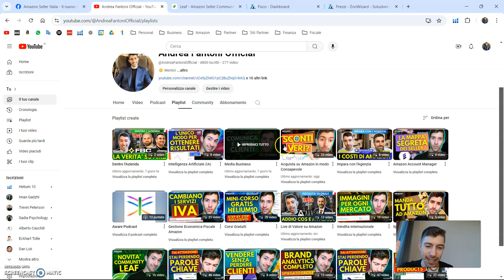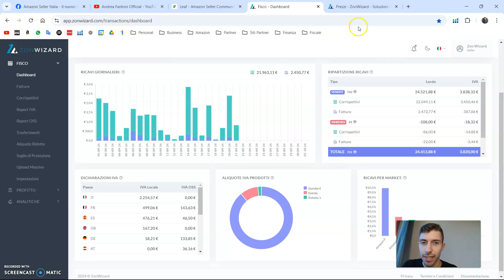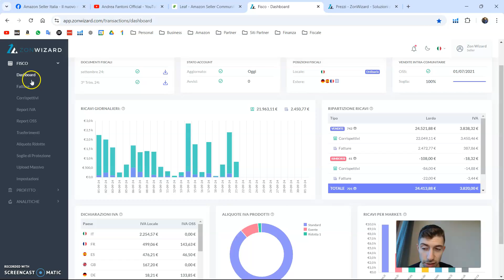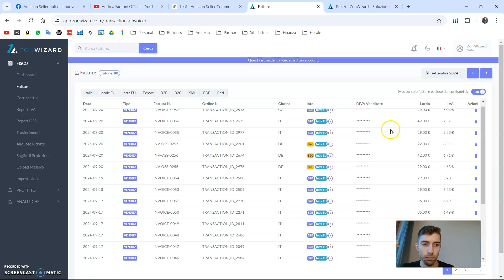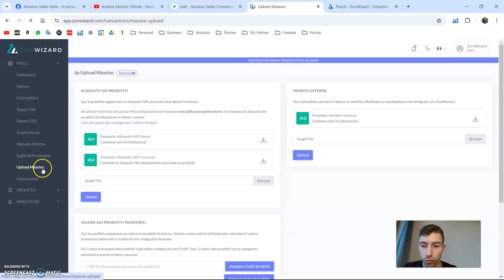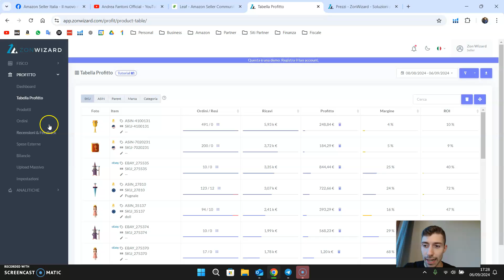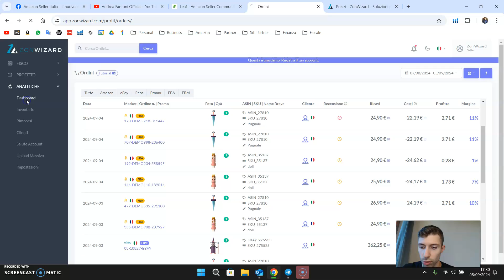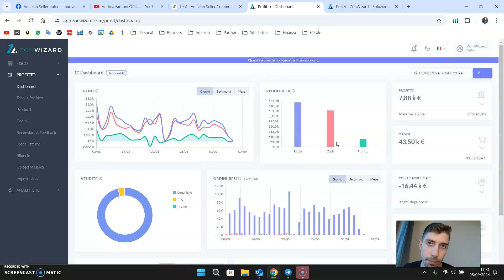ZONWIZARD - COME VENDERE SU AMAZON IN PROFITTO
🔥ELIMINA TUTTI QUEI FILE EXCEL E PASSA A ZONWIZARD PER VENDERE SU AMAZON IN PROFITTO!

▶️Ottieni il 15% di sconto su ZonWizard inserendo il codice coupon ( AFNTZW15 ) in fase di pagamento tramite questo link:

La domanda che spesso vedo comparire nelle community è la seguente:
"ma si guadagna qualcosa dalla vendita su Amazon?"

⚠️Se utilizzi i giusti strumenti come ZonWizard vedrai del "guadagno", sia in termini di tempo che monetario!